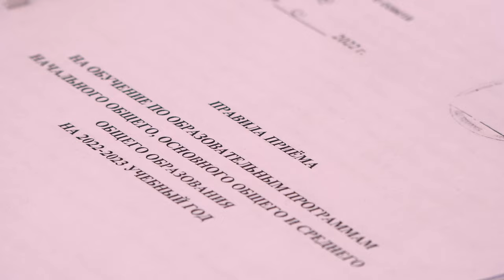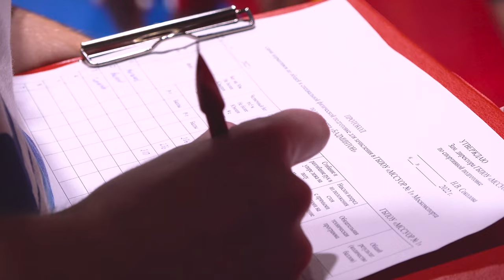Приёмная кампания 2022